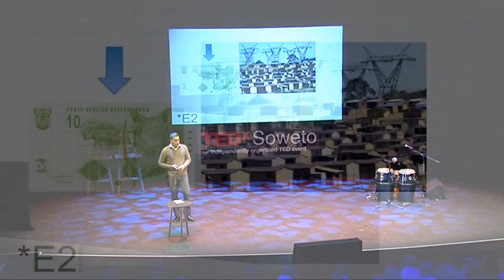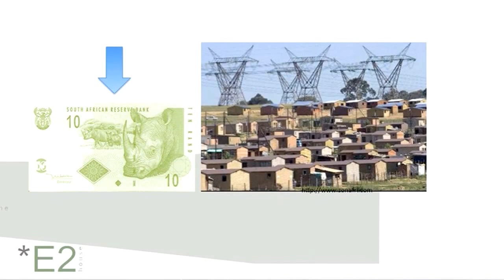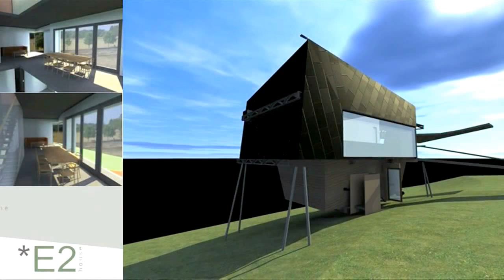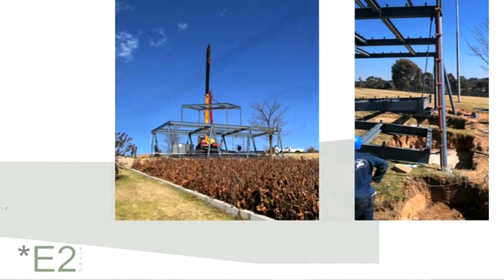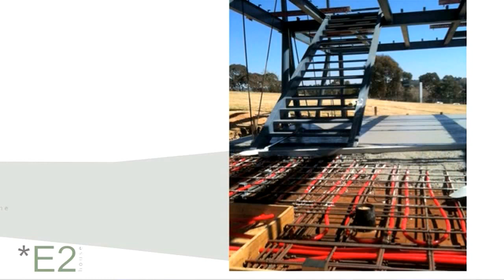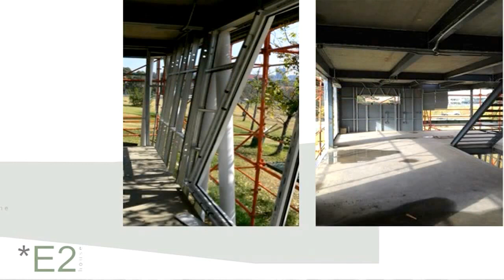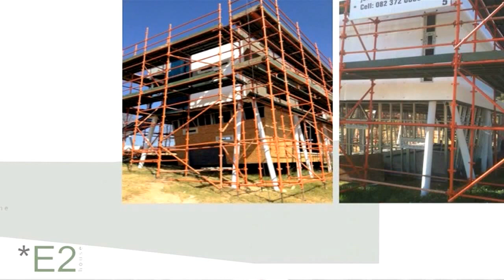The energy efficient house: Denver Hendricks at TEDxSoweto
What if you could live in a house that was fully energy efficient? Better still, what if you had to design one? This was the challenge put to Denver Hendricks and his team of collaborators. They responded with the precision of engineers and the imagination of artists.

Denver Hendricks is a true bridge-builder in architecture and urban design. Owner of INafrica Designstudio Architects and Lecturer at the University of Johannesburg, Denver has a wealth of experience from commercial to low cost housing and public buildings. Because he has worked on projects from shoe-string to multi-million Rand projects, Denver deeply appreciates how each requires its own approach. He has attended the Green Building Council Course and intends to become a "green" accredited professional.

About TEDx